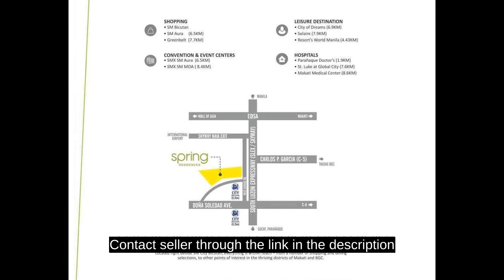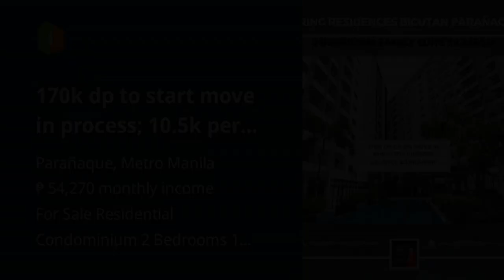170k dp to start move in process; 10.5k per month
170k dp to start move in process; 10.5k per month
Condominium/Apartment Type: Residential Condominium
Number of Bedrooms: 2
Number of Bathrooms: 1
Unit Size in sqm: 28 sqm.